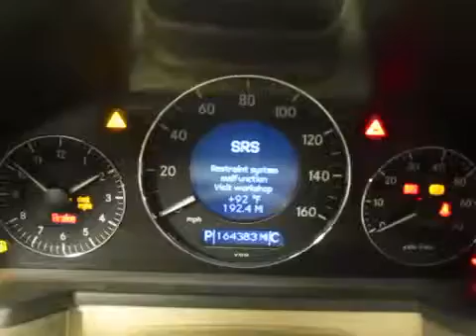АКПП KIA Soul Бензин 2 л инжектор Хэтчбэк 5 дв. АКПП (авт.) 2010 BA3V03 ANCF 12 5H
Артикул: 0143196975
VIN: KNDJT2A29A7177372